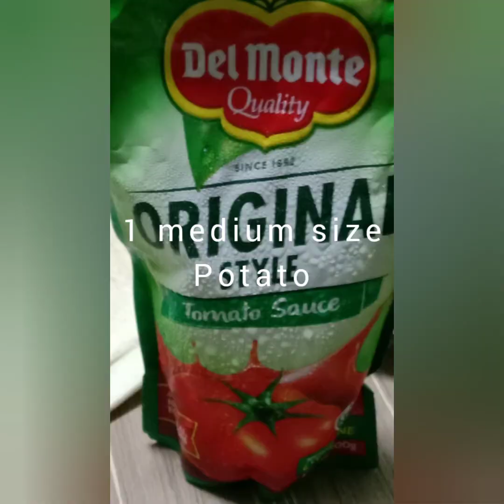CORNED BEEF MENUDO MASARAP PALA(ECQLIFE)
How to make corned beef Menudo .